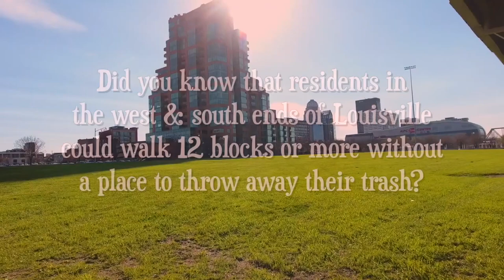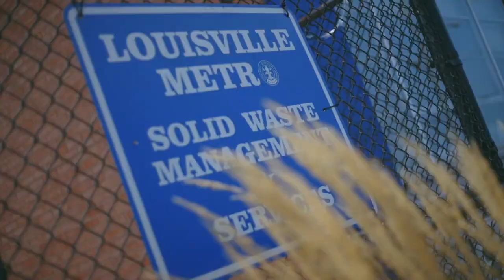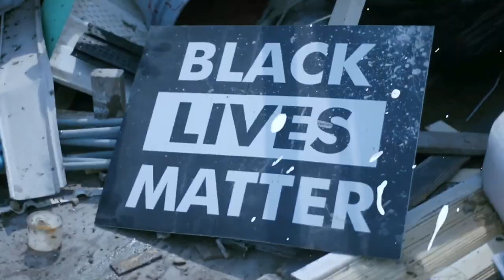The AATP 2022 Virtual Celebration of Martin Luther King Jr. Day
Welcome! Thank you for joining us for our 2022 Virtual Martin Luther King Jr. Day Celebration. Please enjoy our presentation which includes a keynote address by Asst. Professor Sidney Monroe Williams, an interview with our 'Lift Every Voice Award' winner Elmer Lucille Allen, and artistic presentations from the winners of this year's MLK Day Artist Contest.